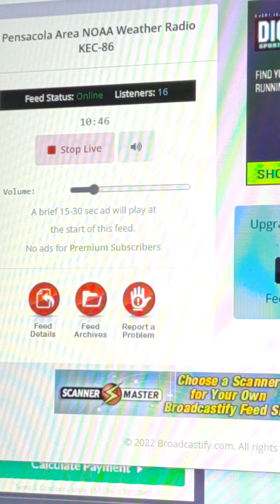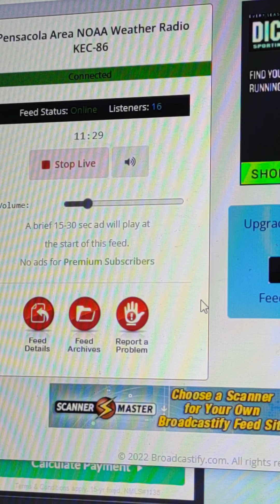(Missed Header) Tornado Warning on KEC-86 (EAS #18)